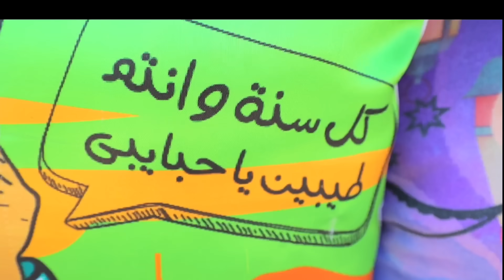بنت صغيرة تسر ق صحبتها - شوف حصل اية !!